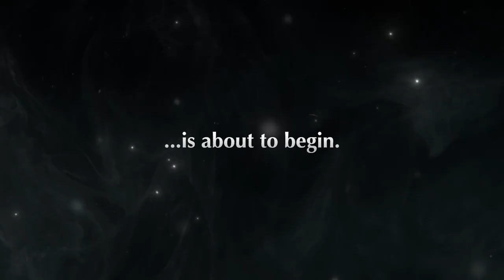An All-New Pokémon Series Is Coming